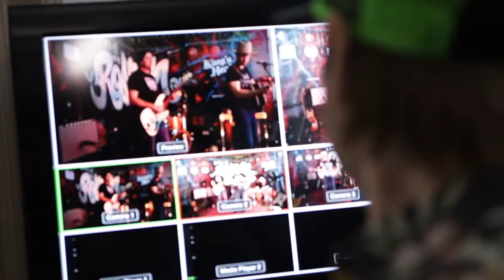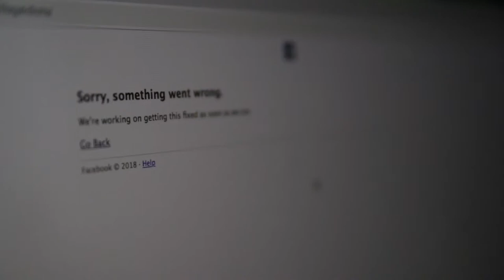Life at The Roslyn Docu-Series (E18): Del Barber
Del Barber played a full set on our web series Live at The Roslyn.  The episode can be found on our page.  Here is a behind the scenes look at the before, during and after that episode.

Special thanks to Kevin Maretz for making the video and to Quest Musique for partnering on it!